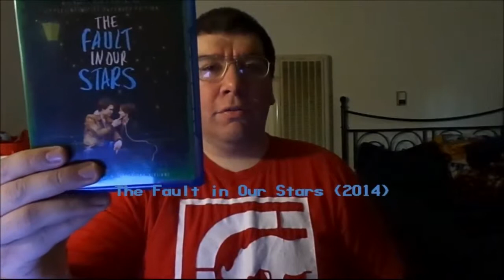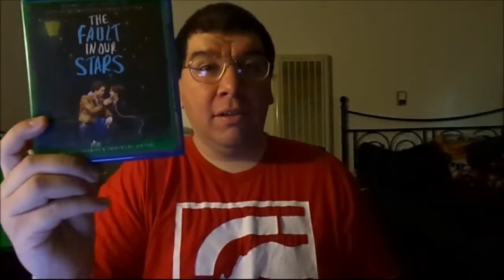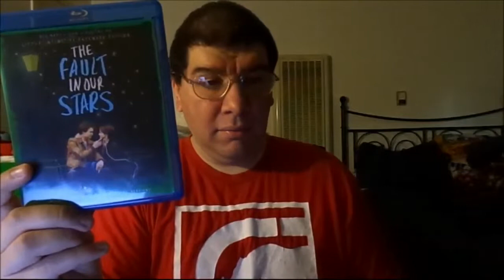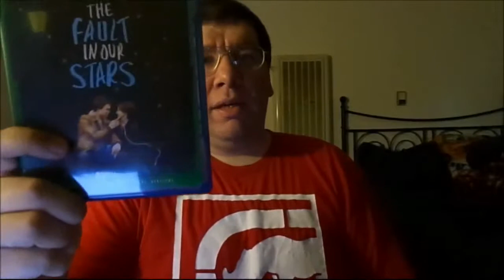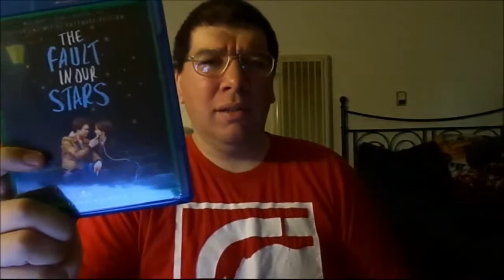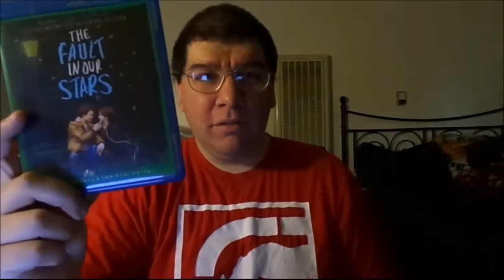The Fault in Our Stars (2014): Joseph A. Sobora's Movie Review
My Movie Review of "The Fault in Our Stars" (2014).
Starring: Shailene Woodley, Ansel Elgort, Laura Dern, Sam Trammell, Nat Wolff, Lotte Verbeek, Ana Dela Cruz & Willem Dafoe.

Written By: Scott Neustadter & Michael H. Weber (Based on the Book By: John Green).  Directed By: Josh Boone.